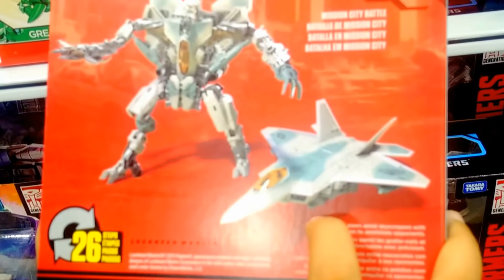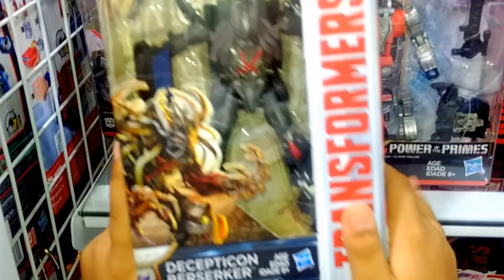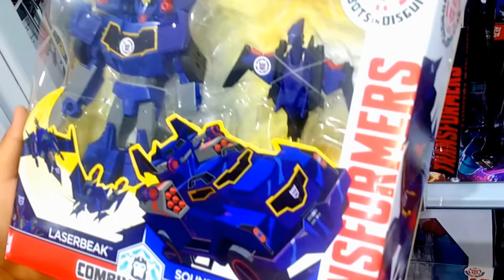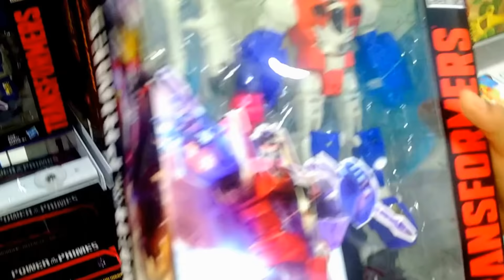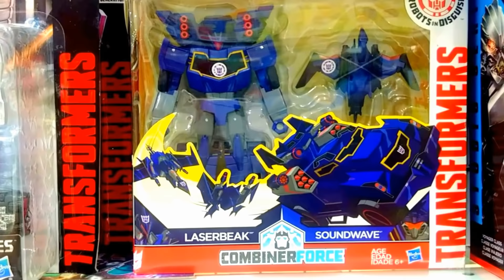Review Mainan Robot TRANSFORMERS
di tempat ini transformers lengkap dan bagus-bagus guy's